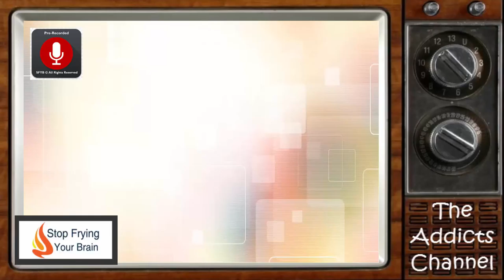MARY ELIZABETH TAYLOR ANNOUCING SCHOLARSHIP FEMALE